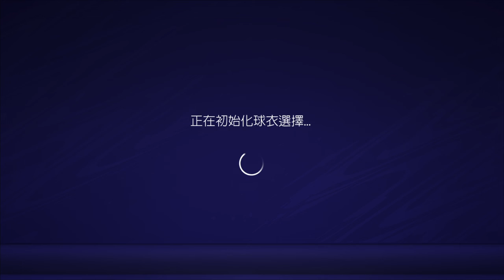Fresh Jr 0:0 rcb